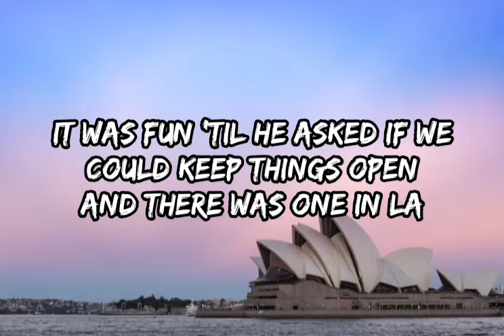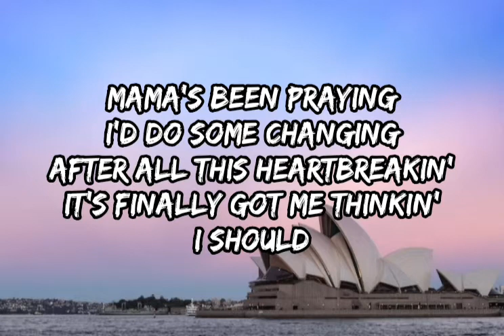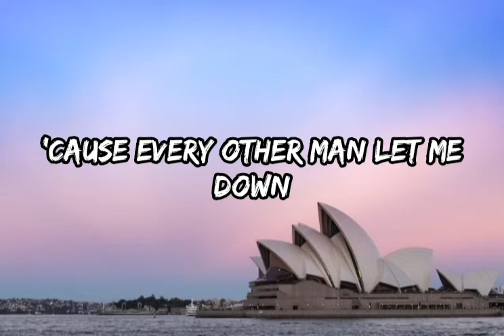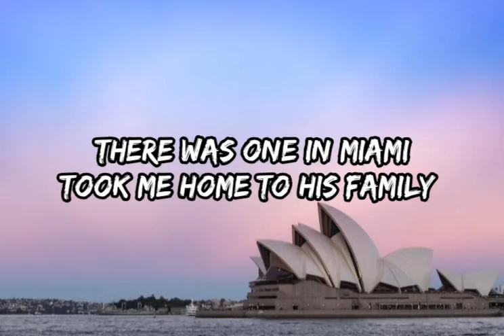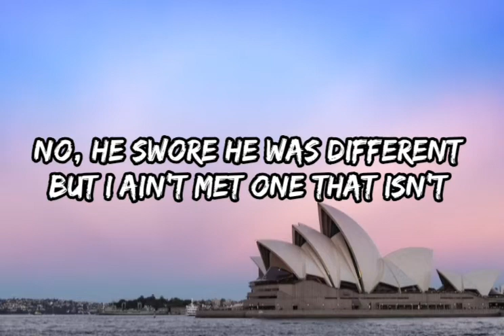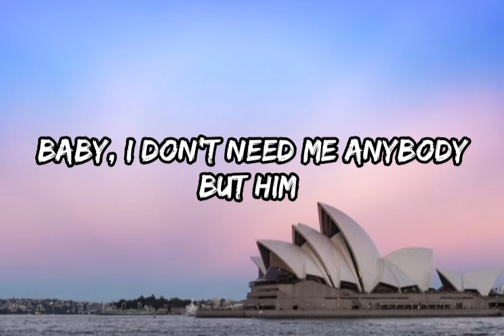Elle King - Try Jesus (Lyrics)